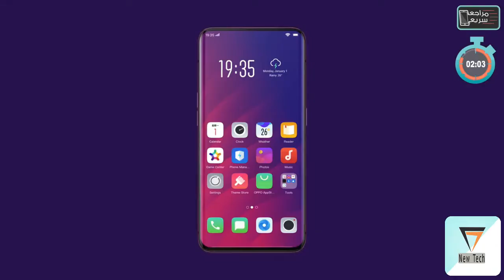مراجعة اوبو فايند اكس Oppo FindX رسميا | أخيرًا هاتف مختلف وجديد كليا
اوبو فايند اكس Oppo Find X مواصفات الهاتف Find X جديد شركة اوبو من الهواتف الرائدة.. سعر هاتف Oppo Find X كاميرا اوبو find X مميزات وسعر الهاتف.
لا يحتوي هاتف Find X على مستشعر بصمة الإصبع، ويعتمد بدلاً من ذلك على تقنية التعرف على الوجوه، وتم تزويد الهاتف بمعالج كوالكوم سنابدراغون 845 و 8GB من رام مع 256GB من ذاكرة التخزين الداخلية  وبطارية بسعة 3730mAh مع تقنية الشحن السريع VOOC ويعمل بأحدث إصدار من واجهة المستخدمة الخاصة بأوبو Color OS ونظام تشغيل أندرويد 8.1 أوريو.